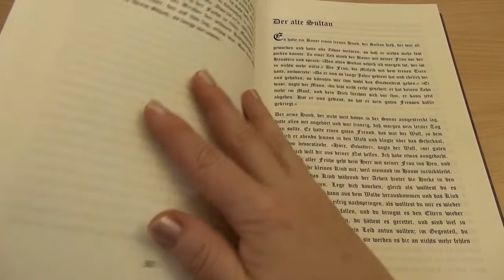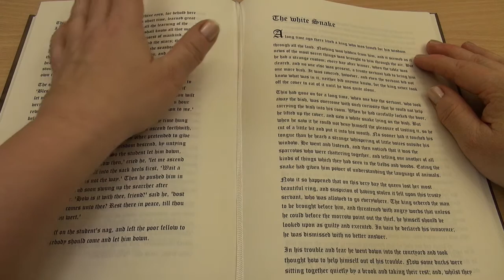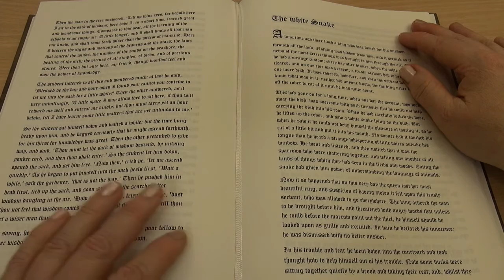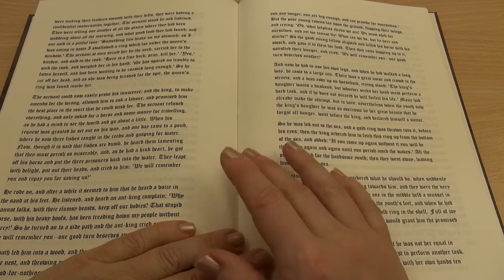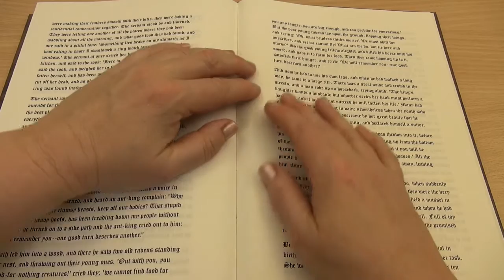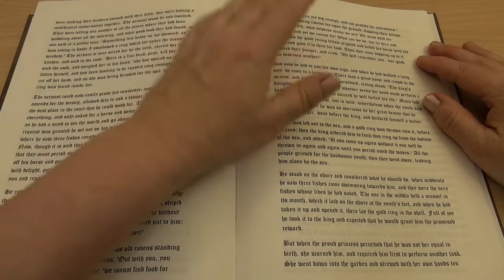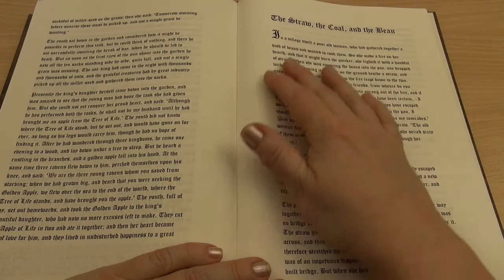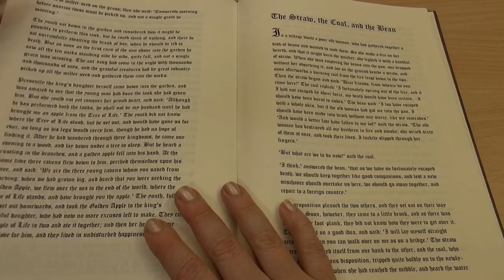The White Snake - Granny Tana reads a Fairy Tale - ASMR - Soft spoken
Here I read the fairy tale "The White Snake" to you.
It was written by the Brothers Grimm.

I have a strong German accent, when I read in english.
Sorry for that, but maybe some of you will like it. :-)

If you know ASMR (Autonomous Sensory Meridian Response)
maybe you will notice and enjoy tingly feelings while I read.
If not, just enjoy the storytelling.

Sleep well :-)